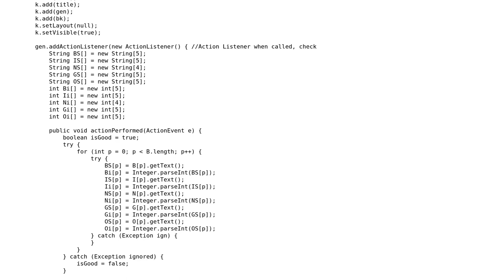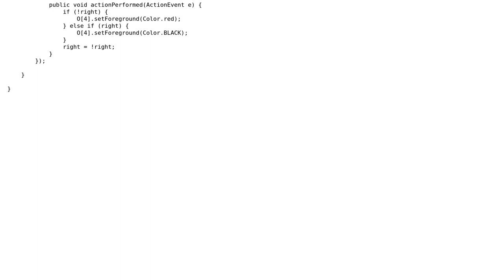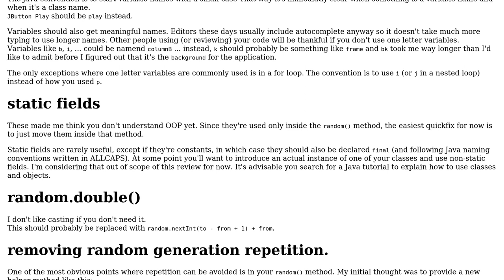Code Review: Bingo Game that needs someone to look over because of repetitive coding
With thanks & praise to God, and with thanks to the many people who have made this project possible! | Content (except music & images) licensed under CC BY-SA | Music | Images & others | With thanks to user Joshua Saikali user Imus and the Stack Exchange Network Trademarks are property of their respective owners. You are responsible for your own actions.